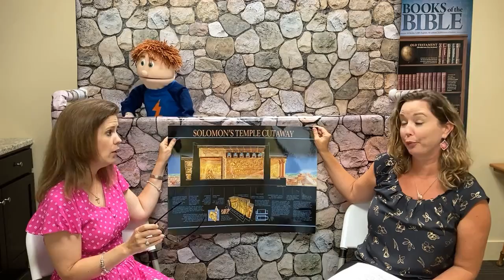5 - Solomon Marries Many Wives